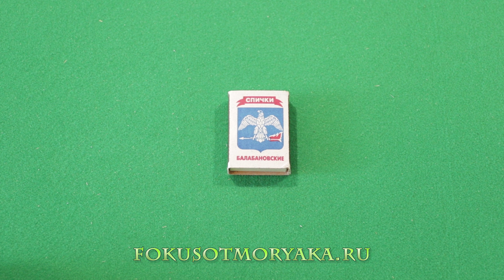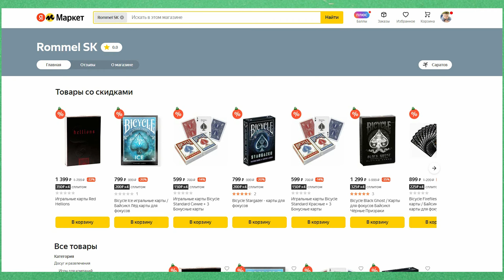Как из 3-х Спичек не Ломая Их Сделать 6 ? / Загадки, Головоломки, Задачи, Фокусы со Спичками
Всем привет друзья! В сегодняшнем видео я и мой оператор покажем вам 7 классных загадок, задач и головоломок со спичками, которые понравятся всем любителям шарад. Я собрал несколько прикольных задачек со спичками и решил загадать их моему оператору. Давайте же посмотрим, что получилось?
Это видео относится к категории "Как всегда выигрывать". Данная категория весьма полюбилась зрителям.